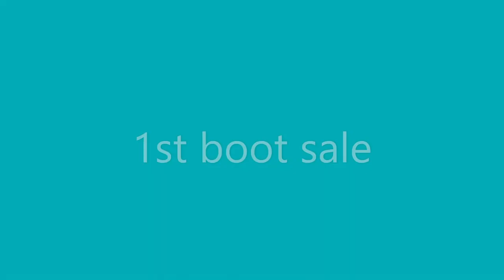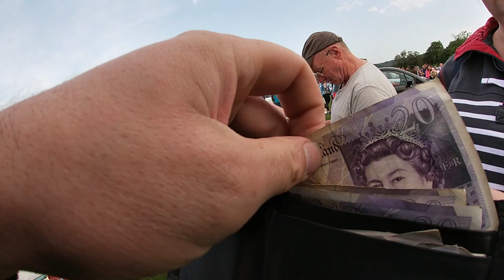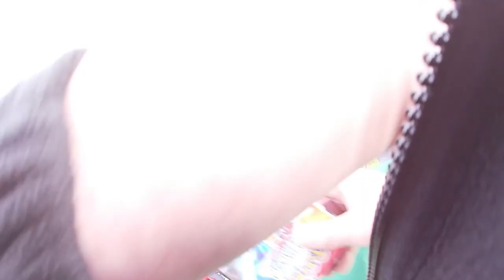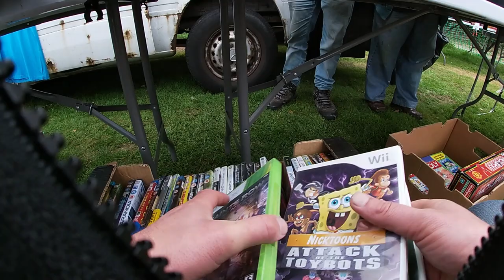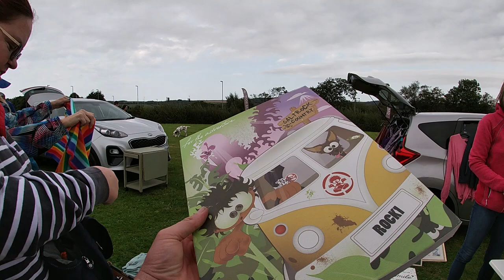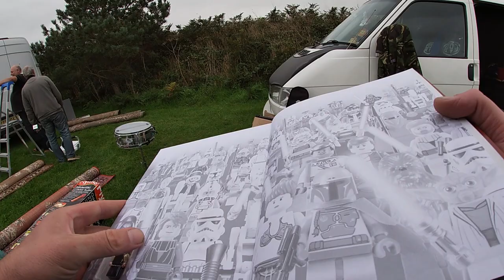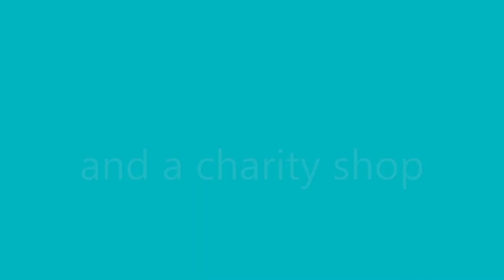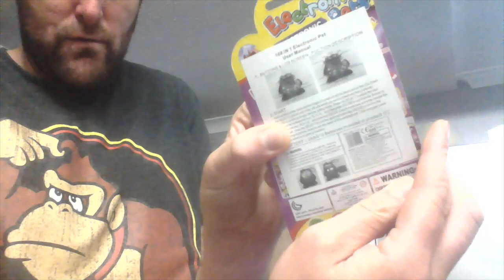car boot game hunting Ep6 part 1 booting in cornwall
car boot hunting around and about in cornwall hope you enjoy it.its going to be in 5 parts and its with the new gopro.